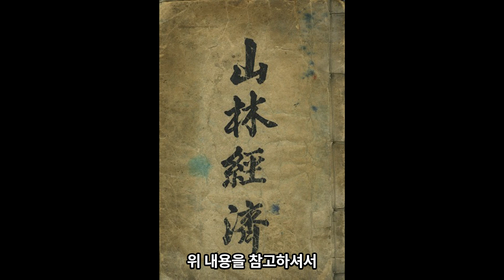[직곡의 오늘의고전] 양심지(養心志) - 유암(流巖) 홍만선(洪萬選)!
양심지(養心志) - 유암(流巖) 홍만선(洪萬選)!